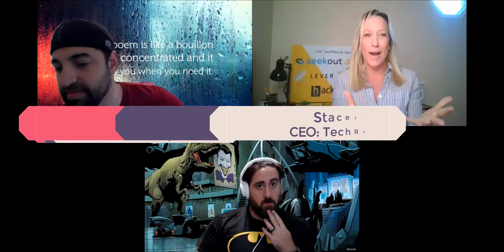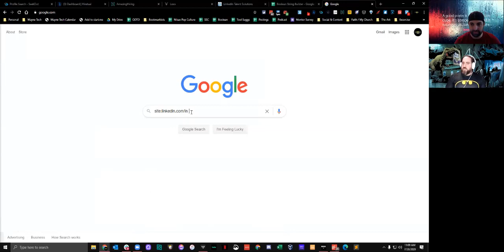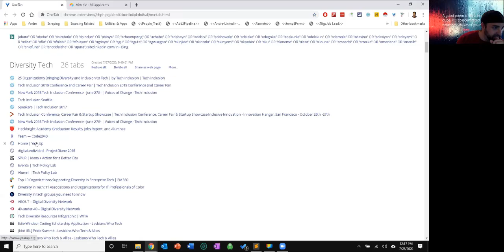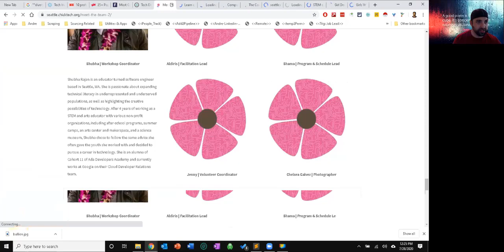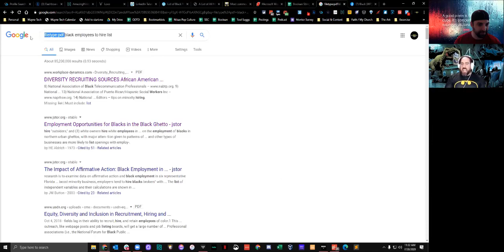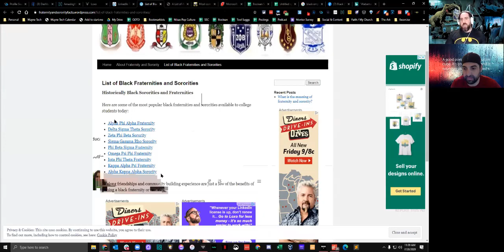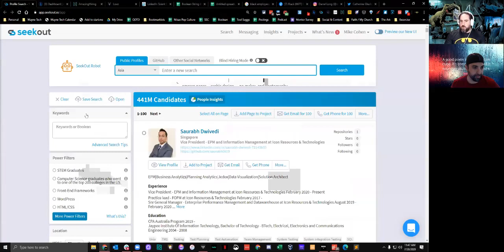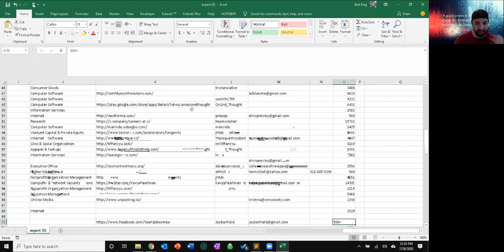How To Identify and Hire Diverse Talent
In this episode of Dueling Sourcers, Bret Feig and Mike Cohen discuss the many resources for identifying and hiring diversity talent.